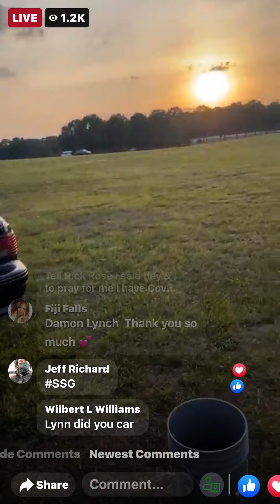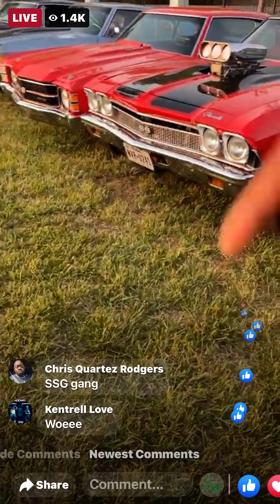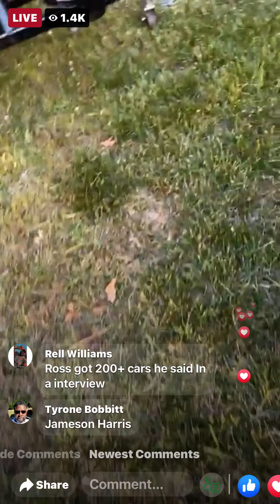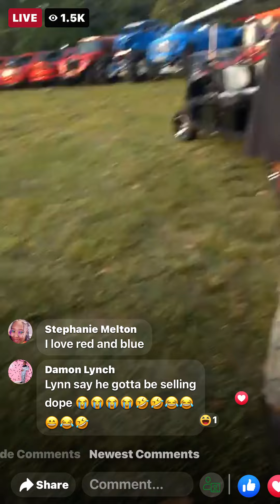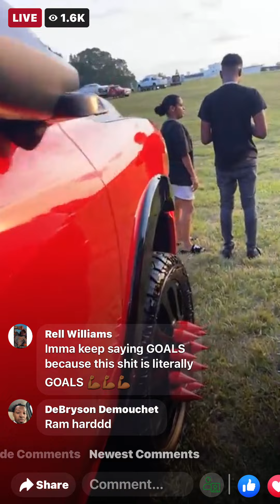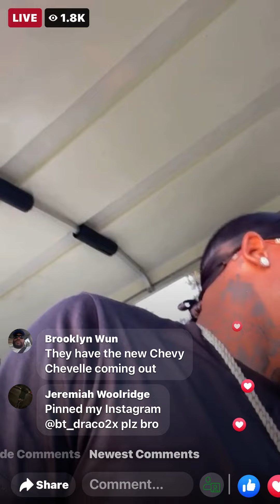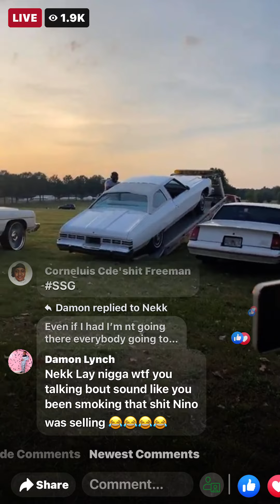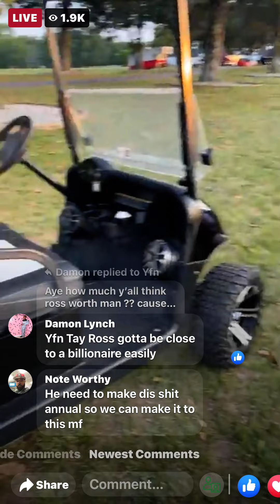LiFE OF COREY AT THE PROMiSE LAND 🔥🔥💨💨 RiCK ROSS CAR SHOW 🗣 PART1 😎